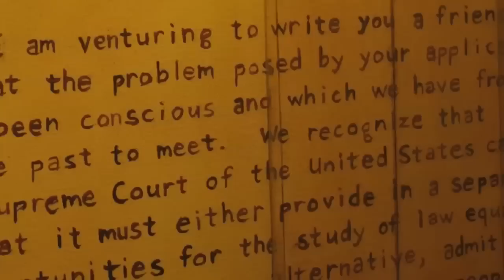Paul Raymond Jones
Last interview at Paul Jones's home in Cascade, Atlanta GA. Jones's was a collector owning an African American art collection valued for more than $4.8 million dollars.